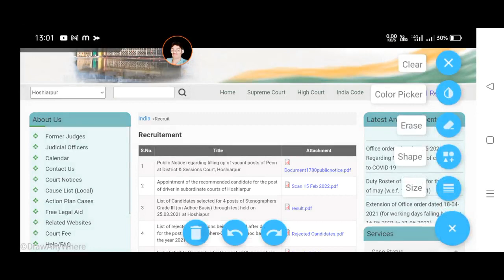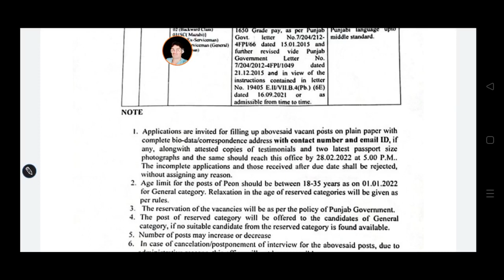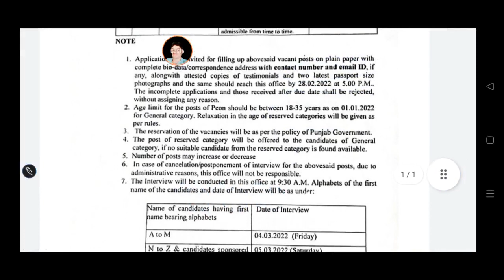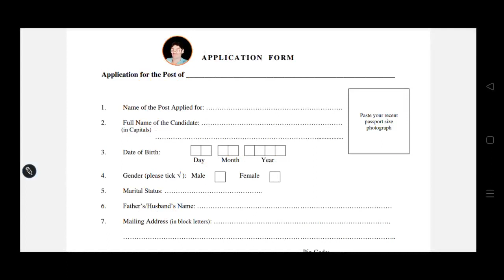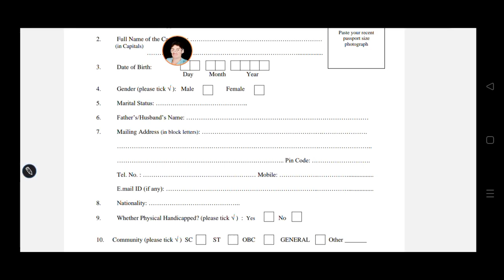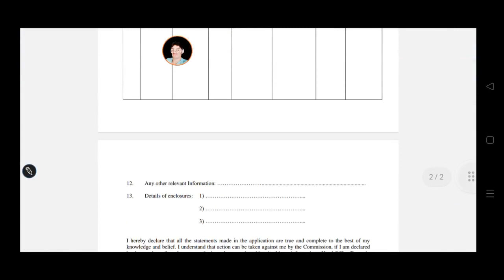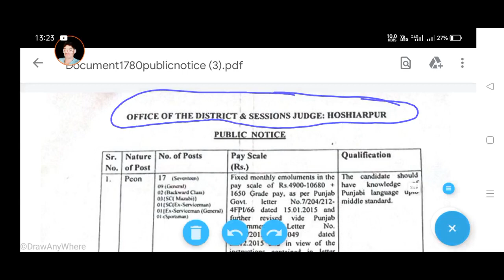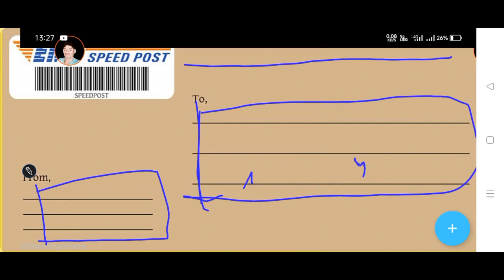How to apply panjab Hoshiarpur peon court recruitment 2022#Hoshiarpur court peon form kase bhare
Hoshiarpur Panjab court Peon Vacancy 2022
Hoshiyarpur Court panjab Peon Recruitment 2022

कैसे पता करे कि आपका Offline Form Hoshiarpur Court Peon पहुँचा या Reject हुआ नीचे वीडियो को देखकर पता लगा सकते हैं

अभी आपके फॉर्म की डाक कहाँ पहुची हैं
 फॉर्म की डाक को जरूर देखना सभी डाक का पता kaise करें आपका फॉर्म पहुच हैं या नही इस विडियो के द्वारा

My instagram Following Or अगर कोई प्रोबम हो फॉर्म में मुझसे बात कर सकते हो

New Net Samadhan 2022
Agricultural Department Recruitment karshi vanacay
Bankrecruitment # Bankvacancy20212
punjabnationalbankrecruit, government jobs in india,

12th pass jobs 2022, 10th pass jobs 2022, police jobs
2022,march 2022,
Government job in march,
2022 anganwadi supervisor new vacancy job vacancy
2022 latest job notification 2022 government jobs
2022 sarkari result 2022 sarkari naukari new job
anganwadi vacancy 2022 teacher vacancy 2022 bank
job 12th pass govt jobs 2022 railway vacancy 2022
job alert sarkari job 10th pass govt jobs 12th pass
government jobs latest govt jobs 2021 job vacancy
Punjab National Bank Recruitment 2022 I PNB Peon
Vacancy Notification

PNB Bank Recruitment 2022 PNB Recruitment

PNB Bank Peon Offline Form 2022 Kaise Bhare //

to fill PNB Bank Peon Offline latest update
PNB Bank Peon Recruitment 2022, PNB Bank Peon

Form 2022 Kaise Bhare, PNB Bank Peon Vacancy

BHARTI 2022
Haryana salary, Punjab National Bank peon vacancy
form fill(how to fill form)
Success ek jid
recruitment 2022 hp, pnb bank peon offline form
2022, pnb_bank_peon_offline_form_2022 kaise bhare,
pnb bank peon vacancy 2022, punjab national bank
punjab_national_bank_vacancy_2022, pnb peon
recruitment 2022 hp,